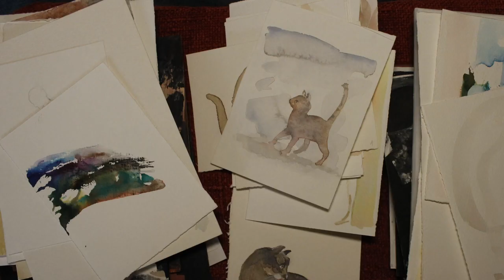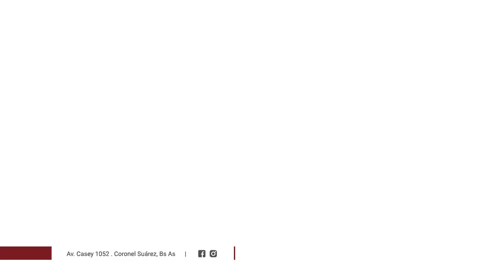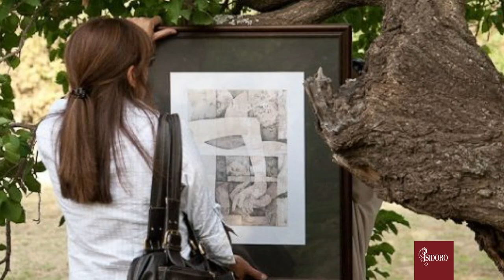Viviana Larregina - Registro de Artistas - ISIDORO Espacio de Arte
En tiempos de pandemia, y como un modo de acompañar un nuevo aniversario de Coronel Suarez, Isidoro Espacio de Arte comparte: Registro de artistas.
Documentamos y ponemos en escena sus autobiografías en tiempos de covid.
Artistas visuales, testigos de esta época
Los invitamos a conocerlos